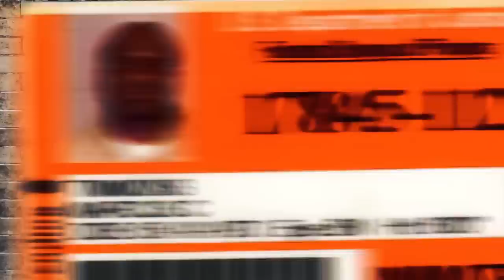Are drug addicts better off in Prison? - Prison Talk 16.16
Skip Intro 1:00

Hey big herc, I watch a lot of you’re videos on Prison talk and it helps me in times when I don’t Have drugs.

At the age of 10 I lost my Father, and at 15 I lost my mother. After my mother was gone I turned to the streets for guidance, not because I wanted to. But because I had to, and it’s fucked up out there.

I sell meth & do it, ever since I was 14. I miss my momma and wish I didn’t have to live this way, And I feel like if I ever get sent to prison it’ll be the best thing to happen to me. To reflect on my life decisions and much more. What do you think? If this gets a video, Tell me you’re honest opinion.

Don't miss out on the Limited Edition Cucci Gang shirt